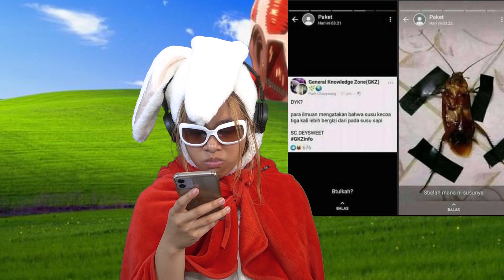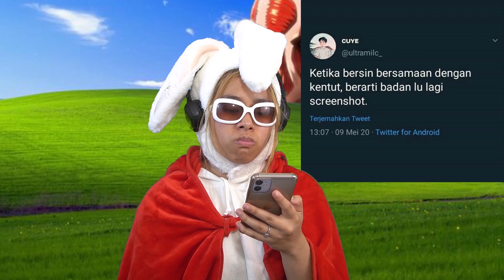10+ MENIT KETAWA KARENA KALIAN SERING MINTA PART 23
* 10+ MENIT KETAWA KARENA KALIAN SERING MINTA PART 23 KETAWATEROSZ*
Here is part 23 KETAWA TEROSZ alias aku ketawa 10 menitan KWKWWK

Setiap hari minggu adalah hari untuk pengiriman meme di DM Instagram aku!
Enjoy today's Ketawa Terosz! HAPPY BENGEK DAY!

tags; mella carli,10+ MENIT KETAWA KARENA KALIAN SERING MINTA PART 23 KETAWATEROSZ,meme react mella carli,ketawa terosz mella carli,
 mella carli dominikoni ketawa